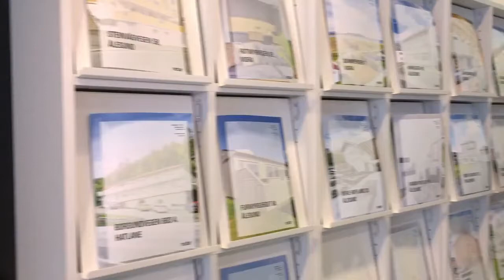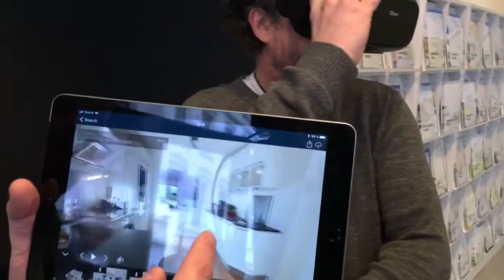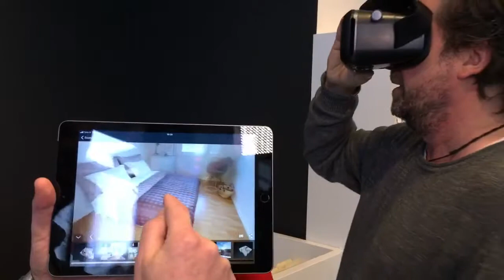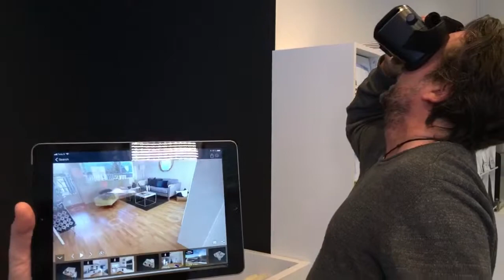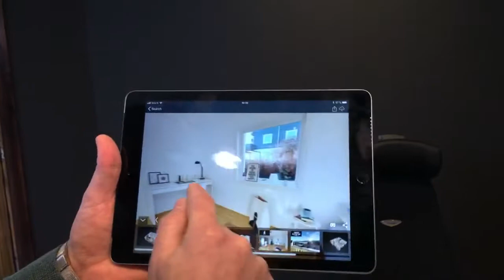Nå kan du gå på visning hele døgnet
Notar lanserer nå virtuell visning av alle brukte boliger. Da kan du når som helst gå på visning.